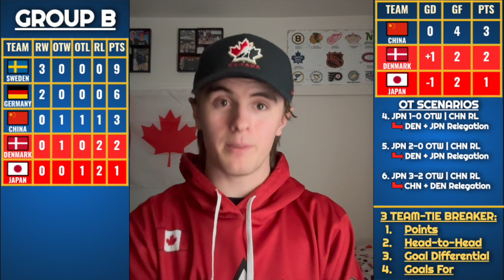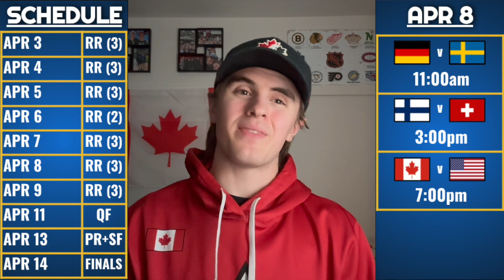IIHF WOMEN'S WORLD CHAMPIONSHIPS DAY 5 RECAP; ANALYSIS, SCORES, NEWS, AND MORE!!!